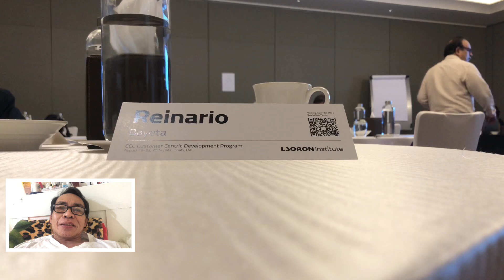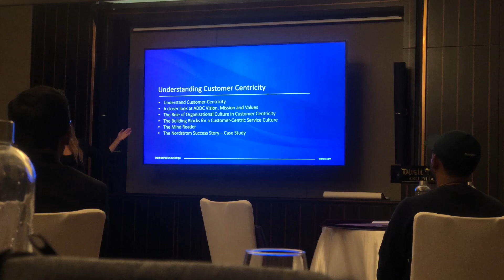Highlight sa Unang araw ng Training (Centrecity)